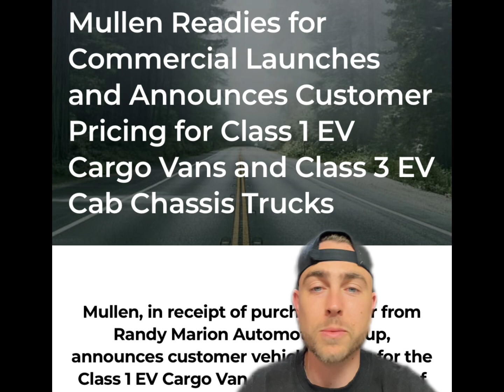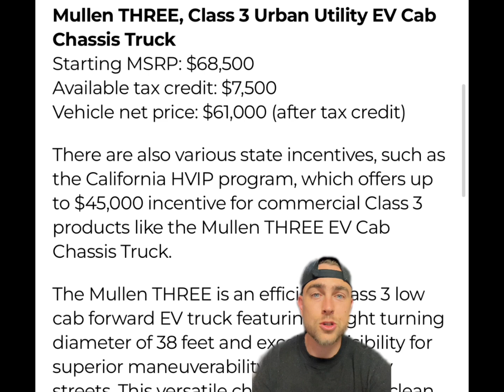OVER $1 BUT NOT THE WAY WE WANTED TO BE.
-$7 OPEN ✅

I am not a financial advisor. Investing in any type of investments involves risk. Your investments are solely your responsibility. You need to do your own research. I am sharing my opinion with no guarantees of anything, gain or loss.

Discussion: mullen penny stock,muln short squeeze,mullen technical analysis,mullen automotive,where is muln stock running to,muln price target,muln stock,muln penny stock,muln news,mullen automotive buy out,muln massive short squeeze,buy muln stock,muln stock update,muln news,muln update,ev stocks,ev company,Muln stock,Randy Marion,stocks,stocks to buy,stocks to watch,ev stock,ev stocks,battery stocks